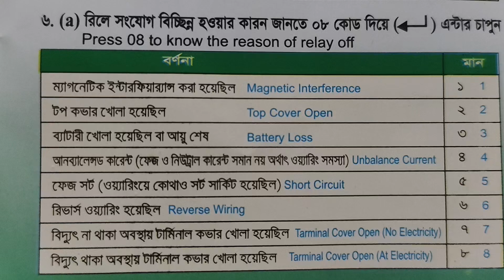এফজিএফ প্রিপেইড মিটারের রিলে বিচ্ছিন্ন হওয়ার কারন | FGF-Q | FGFMIL-01 | Press Temper Status | TP